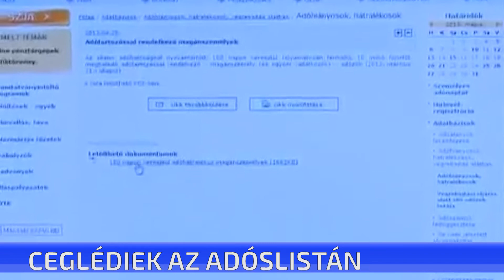CTV híradó - Rövid híreink - 2019 január 23. szerda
Szombaton szállítják el utoljára a fenyőfákat. A szolgáltató kéri, hogy akik még nem tették ki a fenyőt, azok szombatig helyezzék el a kukák mellé. Rövid híreink következnek.